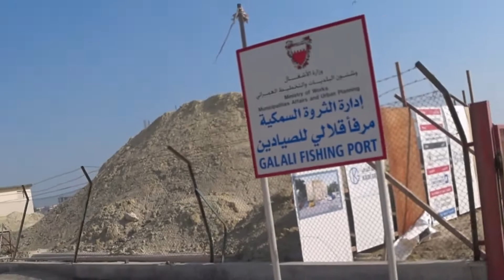11/02/2022 Amwaj to East Hidd Town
Distance 39Km